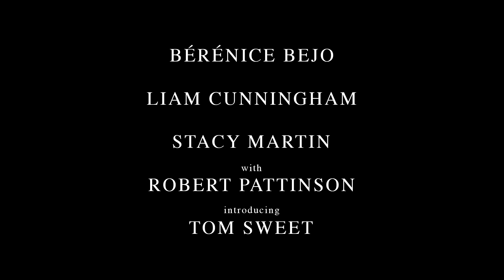THE CHILDHOOD OF A LEADER Trailer HD 2016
CHILDHOOD OF A LEADER - DIRECTED BY BRADY CORBET - Released on DVD 30 Jan 2017
CHILDHOOD OF A LEADER stars - BERENICE BEJO, ROBERT PATTINSON, LIAM CUNNINGHAM, STACY MARTIN AND YOLANDE MOREAU.
Synopsis: Winner of two major awards at the 2015 Venice Film CHILDHOOD OF A LEADER is the story of an American family settles into the French countryside at the end of the First World War, where the father (Liam Cunningham) is involved in the peace negotiations around the Treaty of Versailles. His wife (Berenice Bejo) is a devout Christian who struggles with the tantrums of their defiant young son, whose willful outbursts begin to demonstrate a monster in the making. Infused with the same sense of dread as The Others and The Omen, The Childhood of a Leader is an ominous portrait of emerging evil.

Certificate 12A/ Running time 120 Minutes